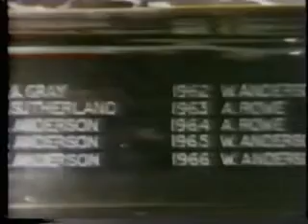1981 The Heavies Part 1 of 4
Bill Anderson, Grant Anderson, Hamish Davidson and Geoff Capes travel around Scotland Games circuit being filmed for a BBC documentary. This is an awesome production featuring the best athletes that ever stepped foot on a Scottish Games field...period!...So Enjoy!